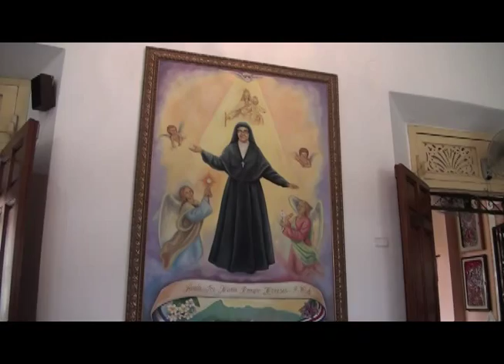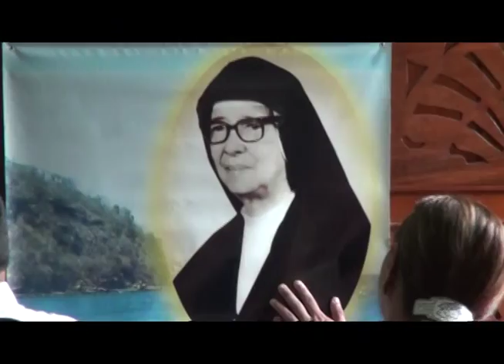Padre Omar Cordero presidió eucaristía en la Casa Natal de Sor María Romero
Miles de peregrinos llegaron desde tempranas horas a la Casa Natal de Sor María Romero, la primer eucaristía fue presidida por el padre Omar Cordero, quién es el propulsor de la devoción en Granada a la Beata Romero aún antes de ser declara Beata por San Juan Pablo II